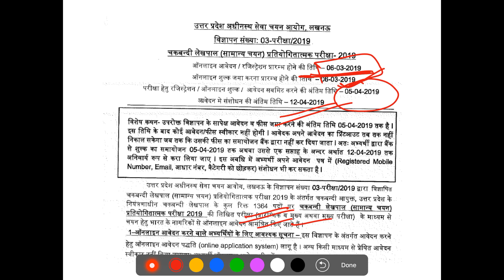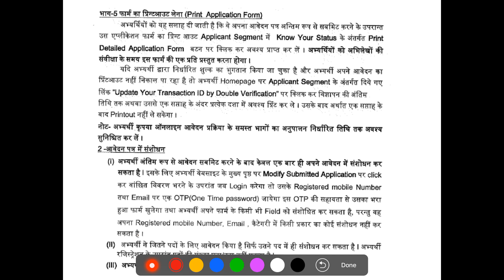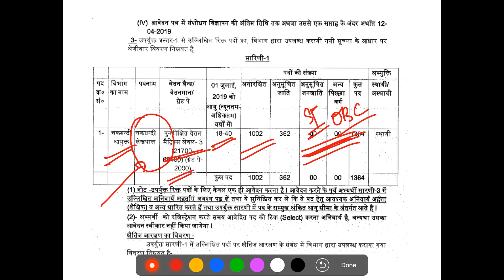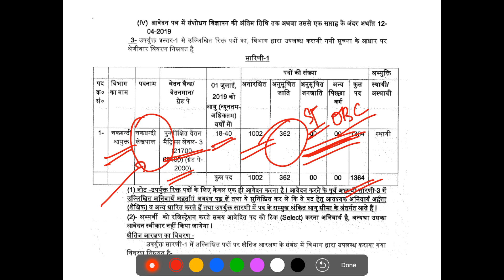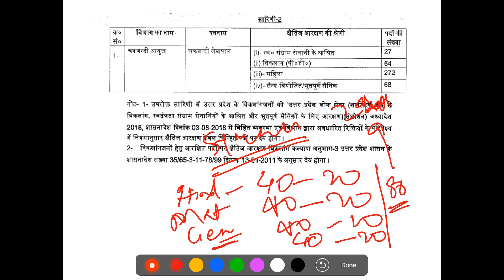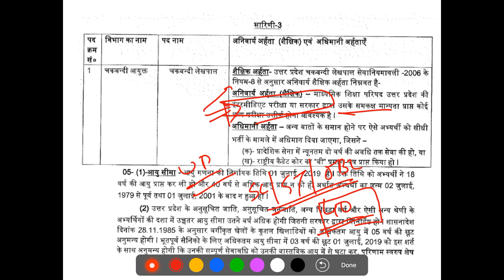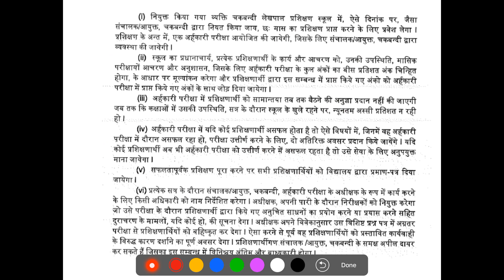U.P. CHAKBANDI LEKHPAL OFFICIAL NOTIFICATION OUT ||UPSC PCS Exam || Prabhat Exam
How to fill form online and total vacancy for this post, fees, written examination detail and syllabus